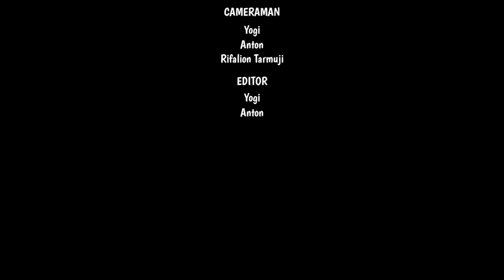BAJING LONCAT ‼️| Action Comedy Episode 49 | FILM PENDEK Video Lucu Terbaru 2023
Halo lur ,
Konten ini hanya hiburan semata bila ada kesamaan nama atau ucapan yang tidak berkenan kami mohon maaf yang sebesar-besarnya.🙏